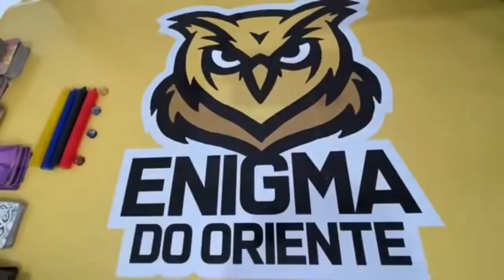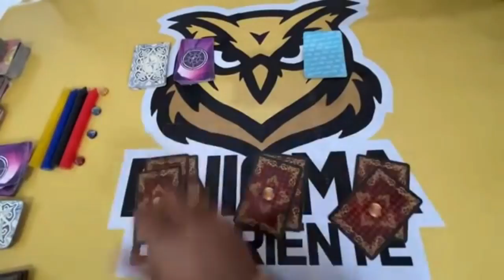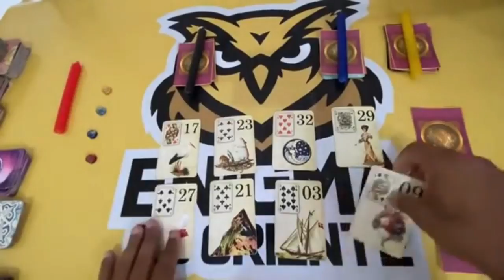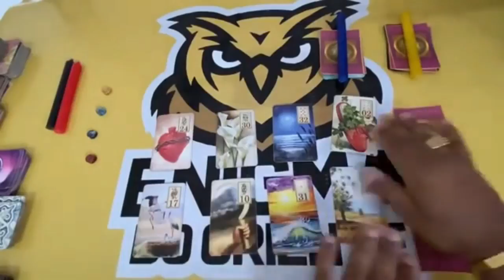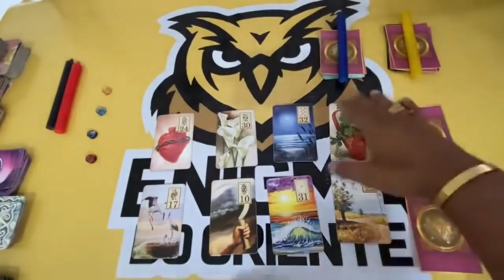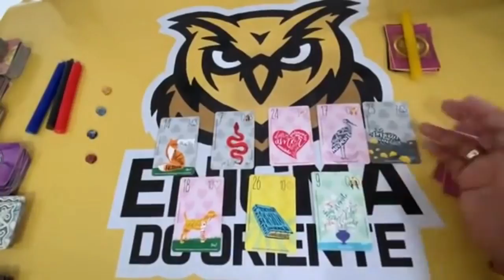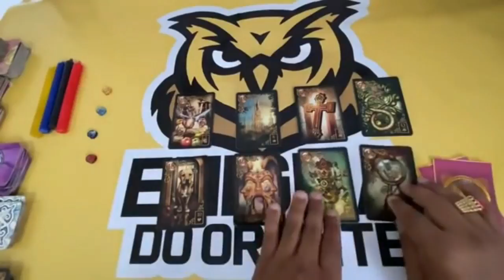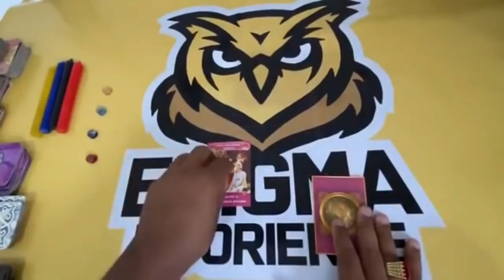O QUE ELE(A) ESPERA DE MIM E O QUE EU POSSO ESPERAR DELE(A)? Tarot Responde - Baralho Cigano Revela